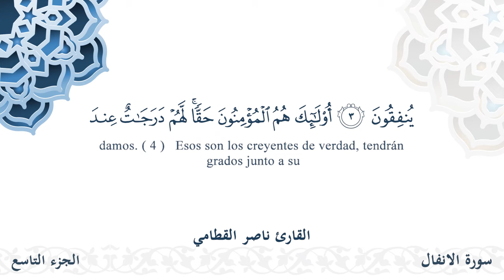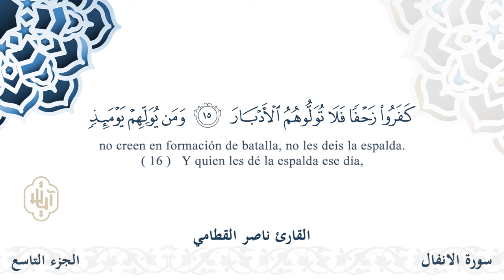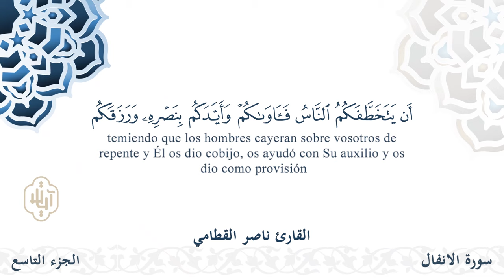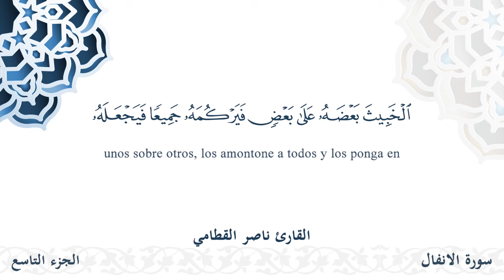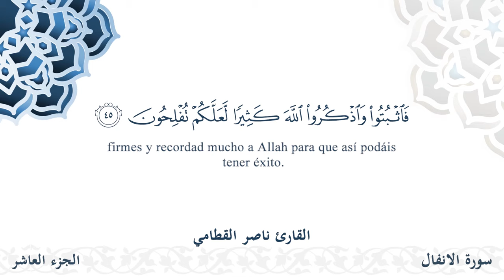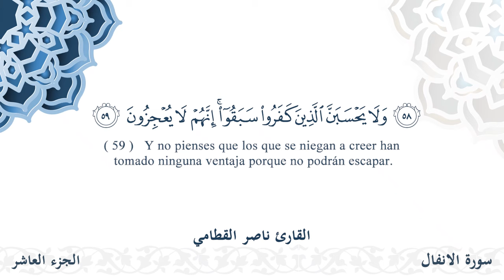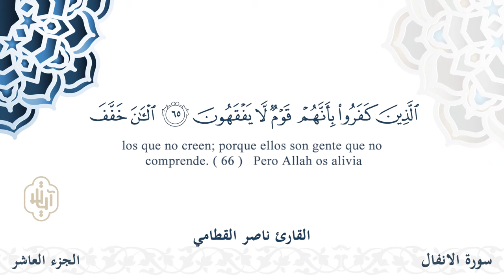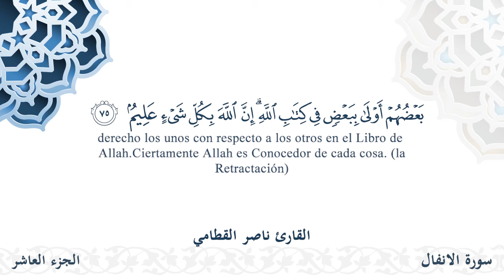سورة الأنفال - القارئ ناصر القطامي | مشروع